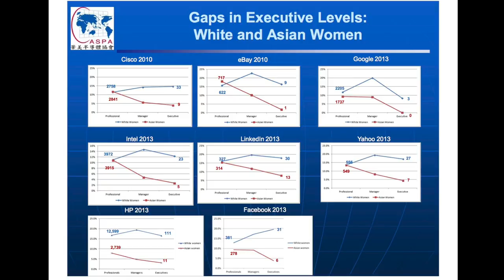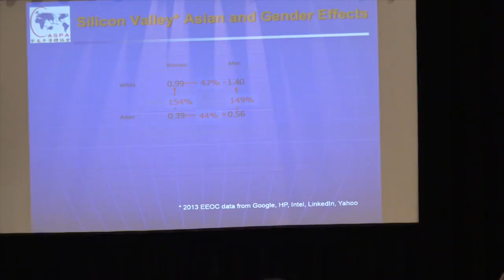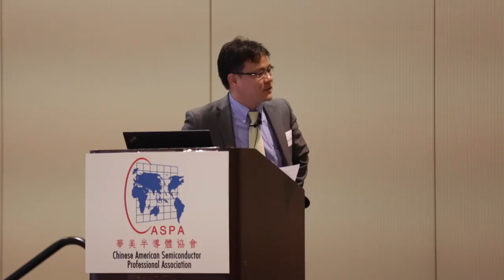Panel Leaders in the Making How to Transform from Engineers to Executives